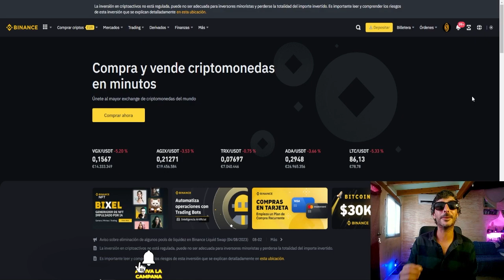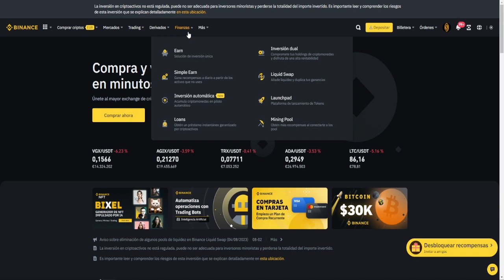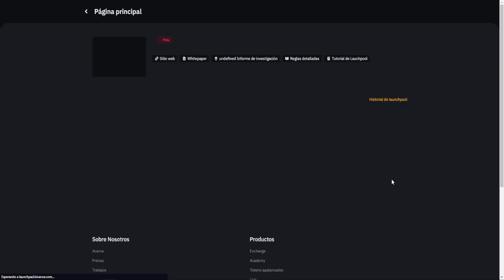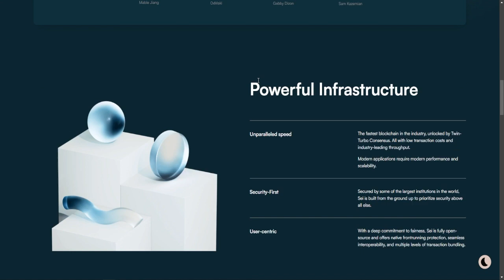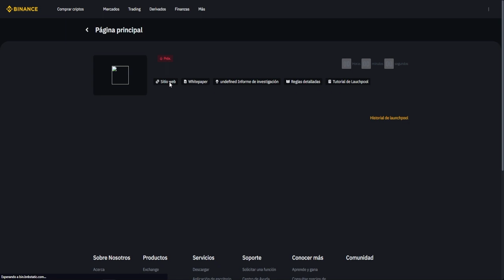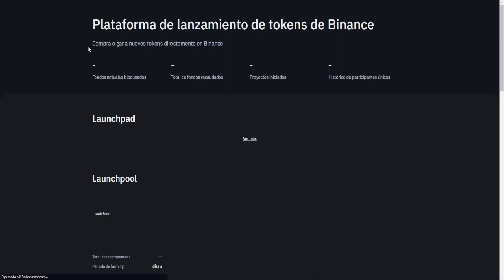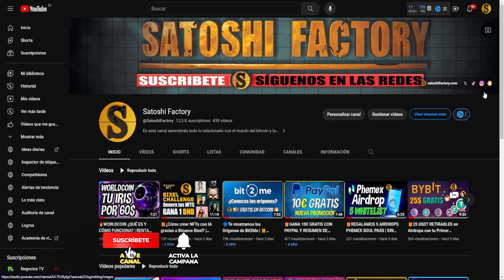🎁BINANCE REGALA TOKENS $SEI Y $CYBER ANTES DEL LANZAMIENTO OFICIAL AL MERCADO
En este vídeo te mostramos paso a paso cómo participar en el launchpool de Binance y llevarte las criptomonedas $SEI y $CYBER de forma totalmente gratis antes del listado oficial.